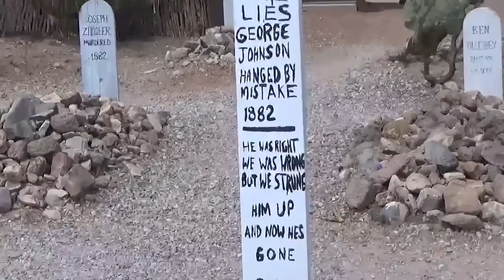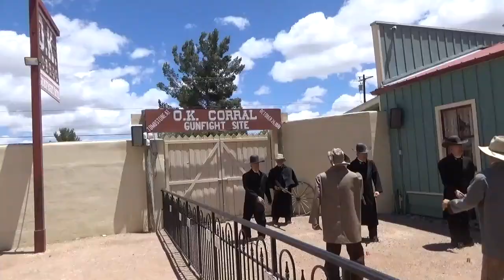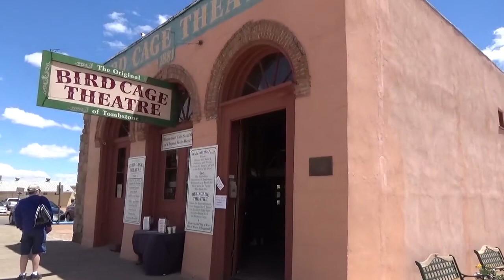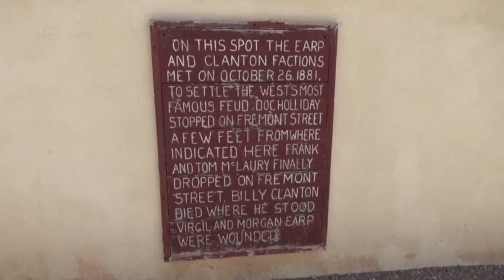Visiting TOMBSTONE | Arizona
Video TravelVlog of our Trip to Arizona in the USA from May 2017. In this Diary, we first visit the San Xavier del Bac Mission in Tuscon before heading south to the the 'Town Too Tough to Die' Tombstone!